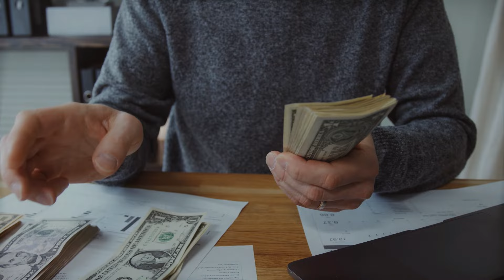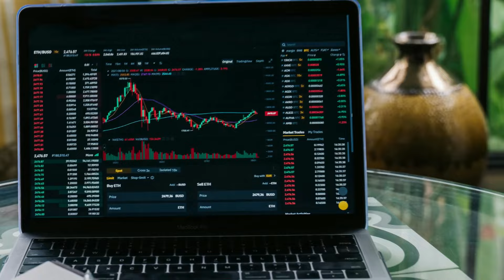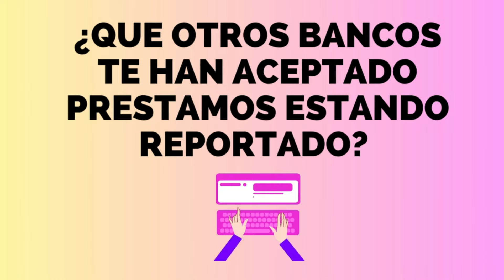Bancos que PRESTAN a REPORTADOS en DATACREDITO 2024 - creditos a personas con reportes negativo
Si te urge un préstamo, ¡este video es la solución para ti! Te traemos una serie de plataformas y fintech que te prestan dinero y son 100% confiables. Te diremos que aplicaciones te prestan dinero en Colombia 2022.
👉👉Consigue un PRESTAMO FACIL, RAPIDO online👈👈

Que bancos prestan a reportados en datacredito en Colombia?

Cuánto me pueden prestar si estoy reportado en datacredito?
Qué cooperativa le presta a reportados?
¿Qué Cooperativas Prestan a Reportados?
Lineru.
ExcelCredit.
RapiCredit.
Credifuturo.
Credi Compañía.
Mi préstamo Seguro.
Bayport Colombia

Qué bancos prestan a reportados en Cali?
Para poder optar por préstamos a reportados en Cali debes dirigirte a algunas de las entidades financieras que prestan este servicio. Algunas de ellas son: Bancolombia, Davivienda, Credifuturo, Banco Caja Social, Bancamía y Banco Popular

¿Dónde puedo pedir un préstamo sí estoy reportado en datacredito?
Banco de Bogotá ...
Banco Caja Social. ...
Bancolombia. ...
Banco BBVA. ...
Lineru. ...
Credifuturo. ...
Solventa.

Qué banco le presta a reportados en Bogotá?
Banco de Bogotá

Este banco dentro de sus opciones de rescate ofrece un crédito por libranza, que ayuda a cumplir con sus responsabilidades con un monto mínimo de $500.000 pesos, además de una tasa fija que se descuenta por nómina

Qué banco de Colombia presta a reportados?
Bancolombia. A través de un crédito de libranza, las personas reportadas en Datacrédito podrán acceder a beneficios como préstamos desde $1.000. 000 pesos, con un máximo que depende de la capacidad de endeudamiento, con un plazo de entre seis y ocho años.

Reportado en Datacrédito? Que bancos pueden prestar dinero para salir de deudas?

Dónde prestan dinero en línea para reportados?
El banco caja social presta a reportados?
Banco Caja Social
Este banco también ofrece un crédito por libranza, con los mismos valores del banco anterior. Cambia lo relacionado con los tiempos, ya que ofrece plazos de seis hasta 60 meses, es decir, cinco años.

ATENCION!
Cuadro Financiero no es un asesor financiero. La informacion que se brindan en estos videos no son asesorias financieras. Si desea asesorarse: indague, investigue y tome decisiones bajo su propia autonomía y responsabilidad.